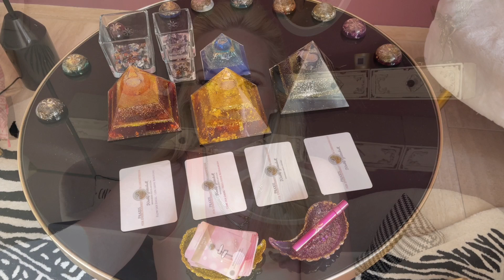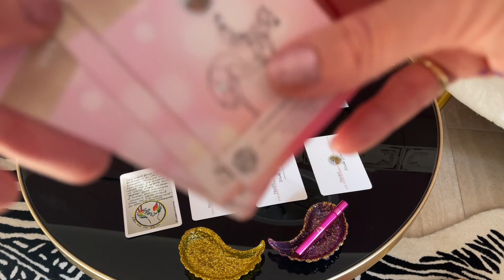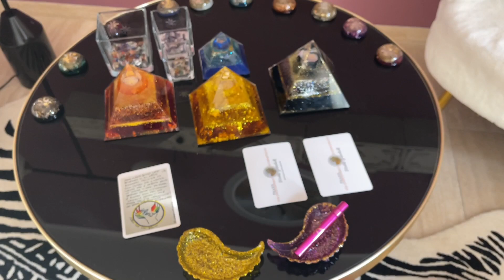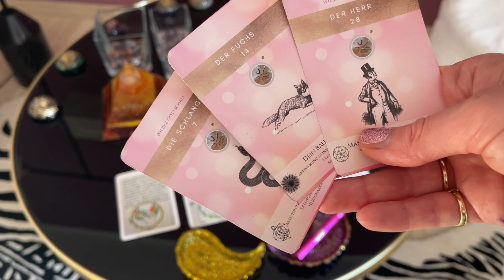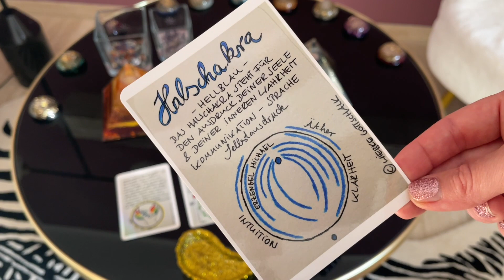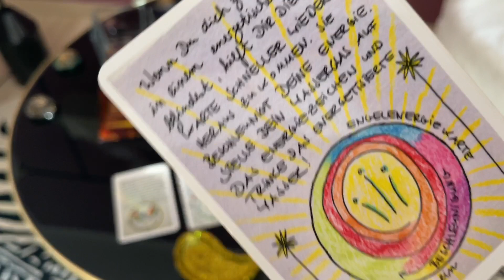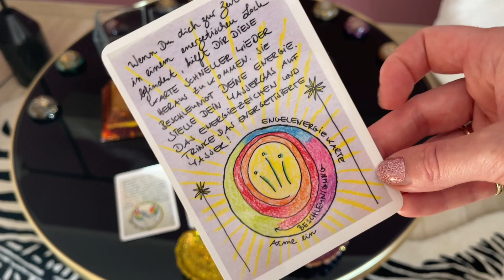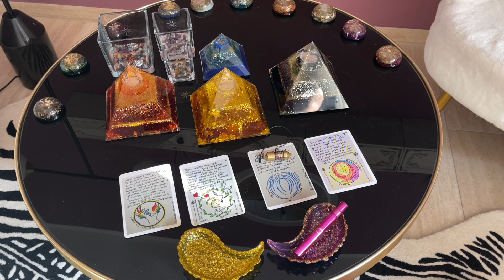Wochenbotschaft der Engel vom 14.-20.06.2021 ☀️☀️☀️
Verwendete Kartendecks:
*Werbung

WERBUNG
BERATUNGEN / ENERGIEARBEIT/ COACHING:

Herzliche Grüße
Wiebke